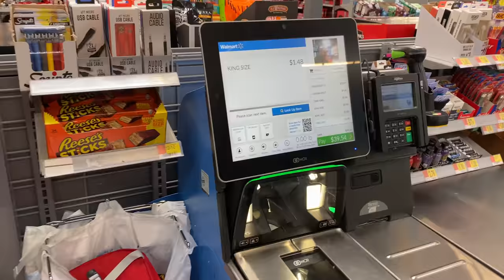The Apocalypse CHALLENGE!! John vs. Evan vs. James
The shifting balance of power worldwide has ushered in a worldwide Apocalypse. Watch John, Evan and James use $40 and 15 minutes to shop for their lives in a Walmart Supercenter store. Who will survive and win the challenge? Hint: It is NOT Evan. He was predictably terrible at this.

- Join the Warrior Poet Society Network!